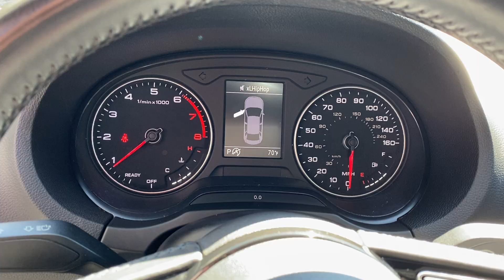2018 Audi A3 Premium For Sale